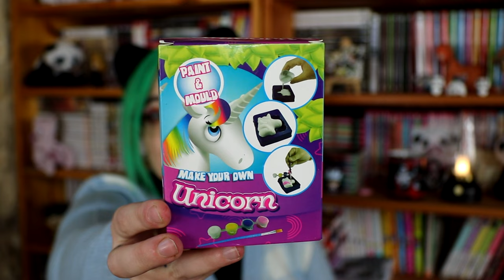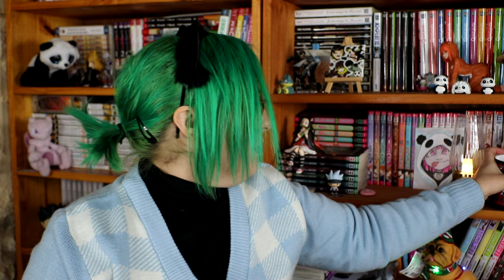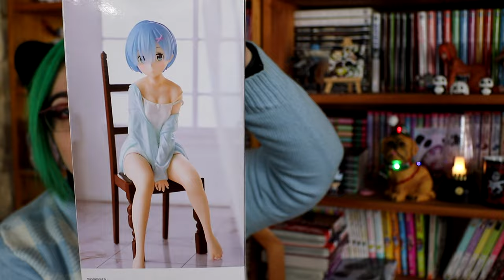2 énormes colis envoyé par un seul abonné ! 2024